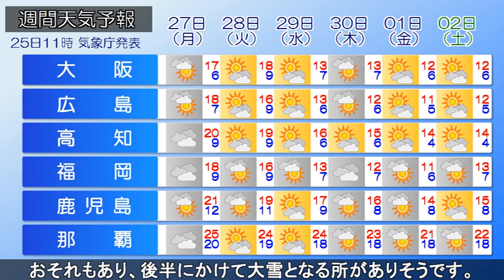2023/11/25 全国の天気予報 昼 北日本中心に強い冬型の気圧配置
北日本を中心に強い冬型の気圧配置となっています。
昼前(25日)は北陸の山沿いや北日本で雪が降っており、
北海道では暴風雪警報の発表されている地域があります。

きょうは次第に冬型の気圧配置が緩むため、北日本の降雪は
落ち着いてくる見込みです。一方で、北海道では気圧の傾きが
大きいため、暴風や猛ふぶきによる交通障害に引き続き警戒してください。あす(26日)も北日本では雪が降るでしょう。

この先は28日に寒冷前線が日本列島を通過し、週後半にかけて冬型の気圧配置が続く見通しです。日本海側は週の中頃に大荒れの天気となるおそれもあり、後半にかけて大雪となる所がありそうです。